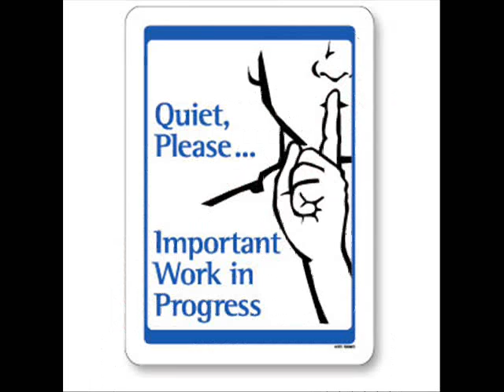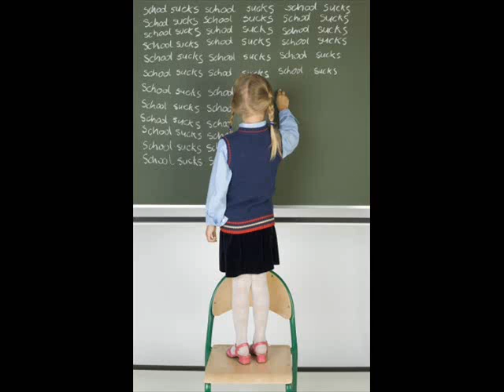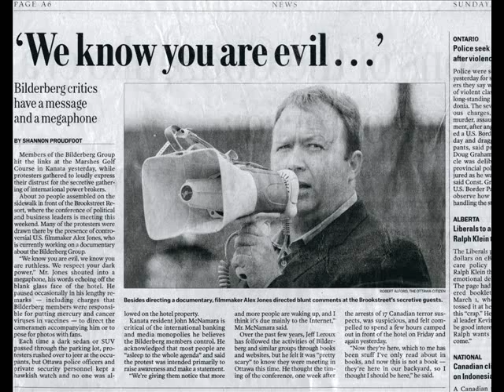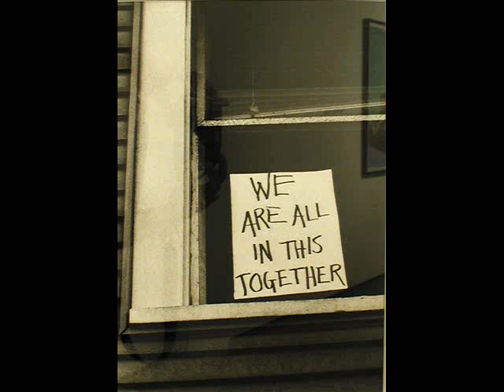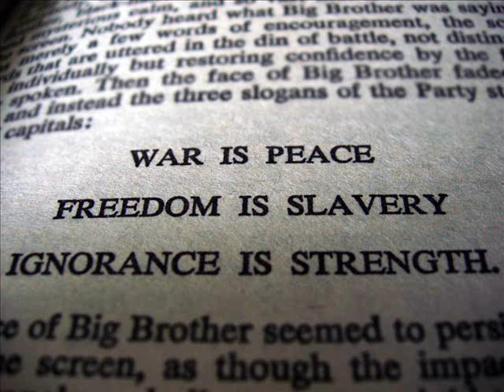Psychedelic Blues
Even if you disagree with everything being communicated, does it hurt to ask why? A mind is a terrible thing to waste.

Composed, performed, and recorded by Billions & Billions of Kennesaw, Ga.

Sound clips taken from Coronet Film's short "How Quiet Helps at School"; Alex Jones in the film "Waking Life"; miscellaneous user-generated content on YouTube.